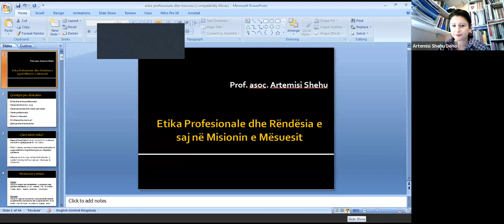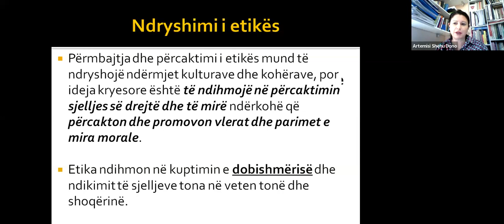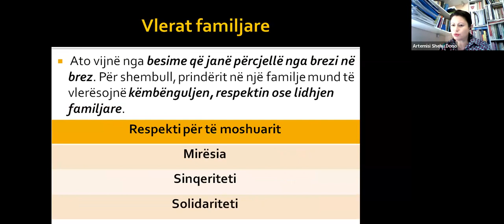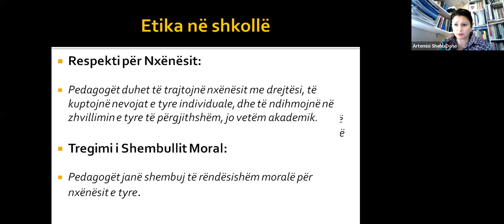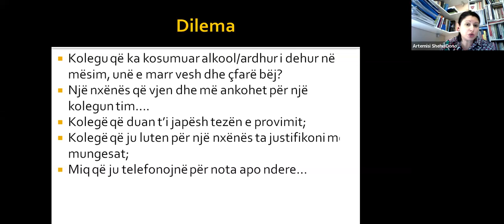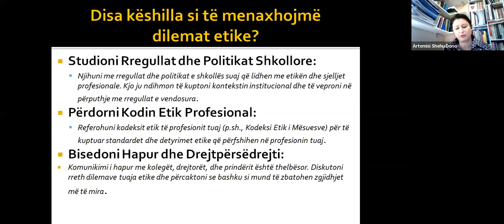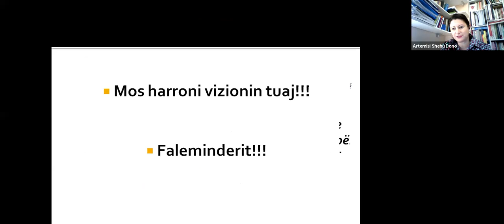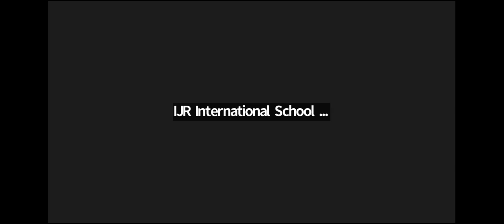Etika Profesionale - Webinar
Webinari do të mbulojë aspekte të rëndësishme të tilla si të kuptuarit e bazave të etikës, rëndësinë e një kodi etik dhe se si këto parime ndërthuren me jetën tuaj personale dhe profesionale. Ne do të thellohemi në zbatimin praktik të etikës profesionale në adresimin e sfidave të përditshme, duke eksploruar mënyra për të përmirësuar rritjen tuaj personale dhe profesionale.